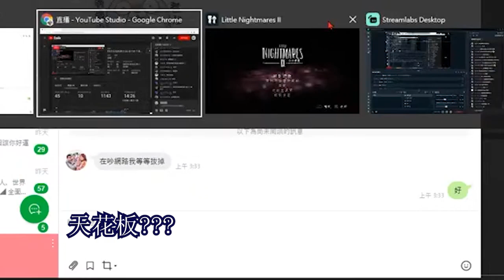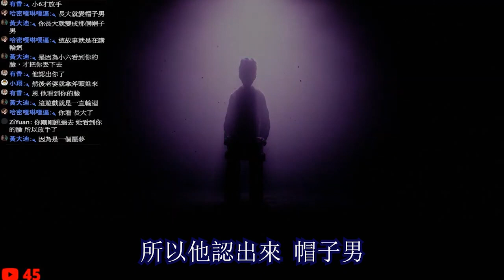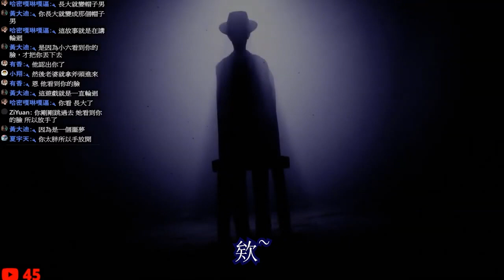[ 黑色音符]小小夢魘2 | 小香蕉 為什麼你變的長長的??過來叔叔看看 保證不打死你XD | EP.6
您已被邀請加入「黑色音符的粉絲情報交流區」！請點選以下連結加入社群！